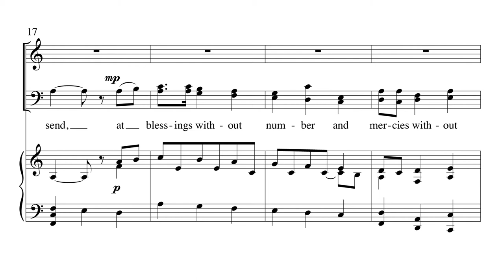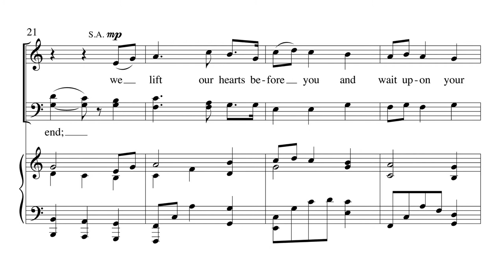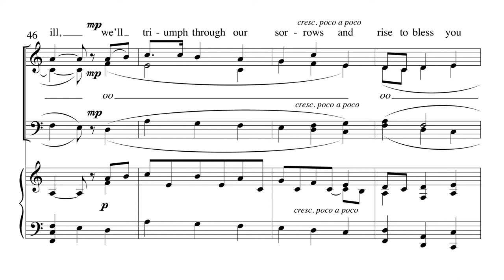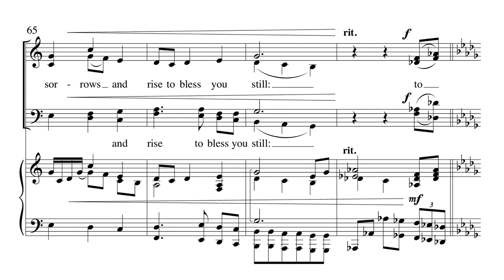O God Beyond All Praising - Arr. Rodney Abriol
Words By: Michael Perry / Music By: Gustav T. Holst / Arr. Rodney Abriol
SATB

Newcomer to the Hope catalog, Rodney Abriol, has set THAXTED in a way that emphasizes a sense of wonder, as reflected in this popular contemporary hymn text. Varied textures in the vocal parts and supportive piano accompaniment add richness to the memorable melody.